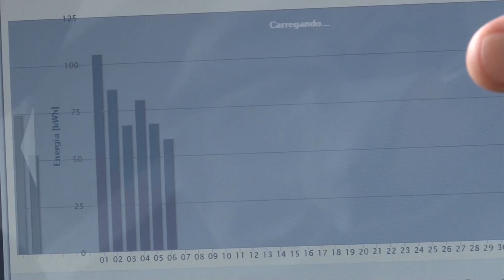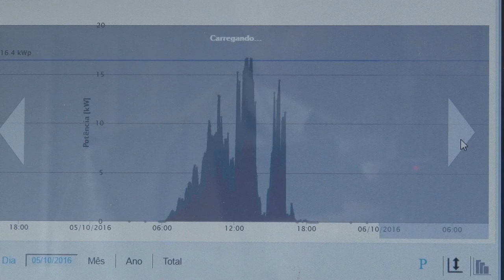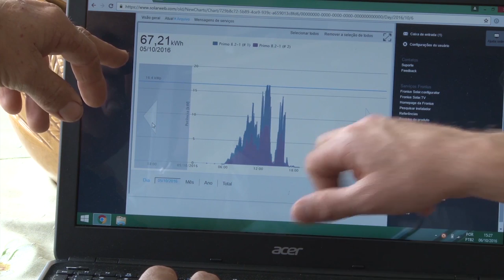Energia solar é aliada no meio rural - Rio Grande Rural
O uso de tecnologias alternativas para a geração de energia em propriedades e residências tem se popularizado cada vez mais. No noroeste gaúcho, essas tecnologias não são utilizadas apenas no meio urbano, como passam a serem reconhecidas como importantes aliadas no meio rural. Em Horizontina, a família Rex decidiu investir no uso de placas solares fotovoltaicas para a produção de energias.

Programa #939